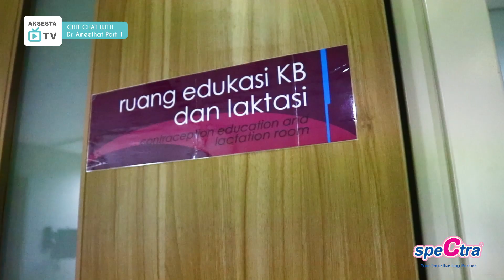SPECTRA - Chit Chat with dr. Ameetha Drupadi EP.1 : "Edukasi Menyusui"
Hi moms,
kembali lagi di Aksesta TV
kali ini kita akan Chit Chat with dr. Ameetha Drupadi lho
di Part 1 ini kita akan membahas tentang  Edukasi Menyusui

Pentingnya Edukasi menyusui bagi bagi para ibu, khususnya ibu yang masih mengandung. karena pengetahuan tentang menyusui sebaiknya sudah diketahui oleh ibu dan juga para anggota keluarga semenjak masa kehamilan, yuk Moms kita simak sharing dengan dokmet tentang pentingnya Edukasi Menyusui, khususnya untuk ibu-ibu pekerja nantinya.

Service Center

Phone

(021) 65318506